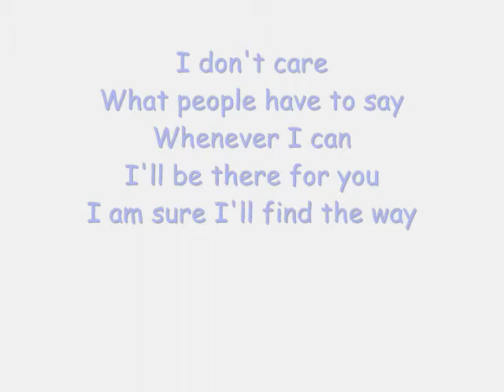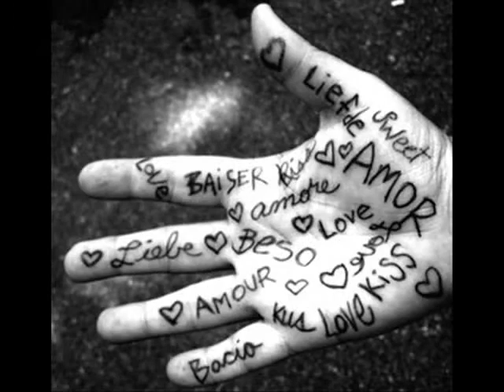I don't care what ppl have to say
You are my secret love